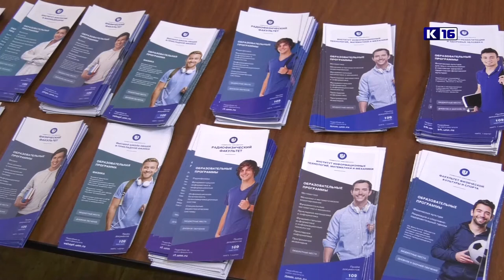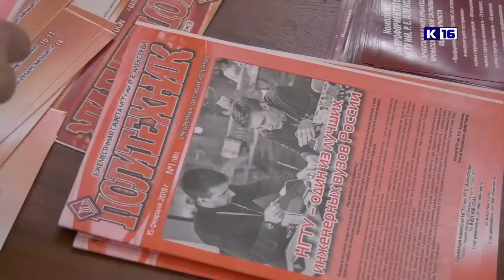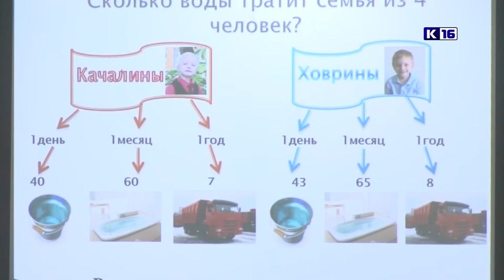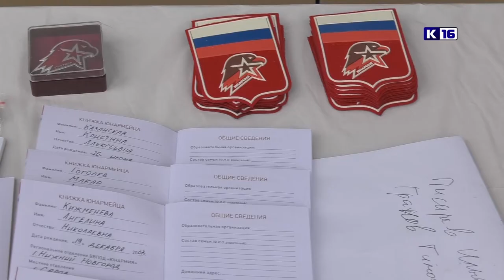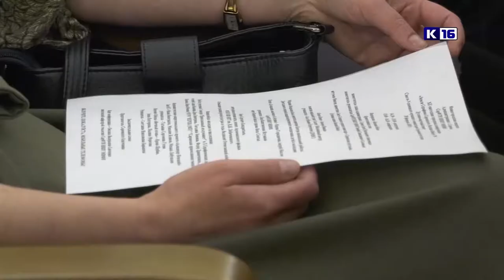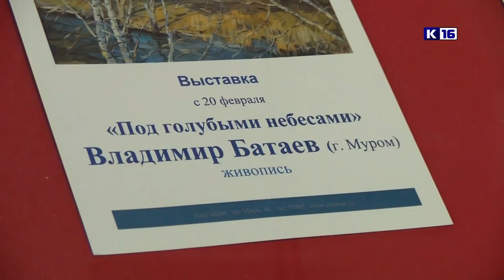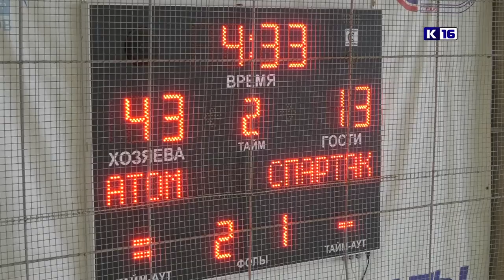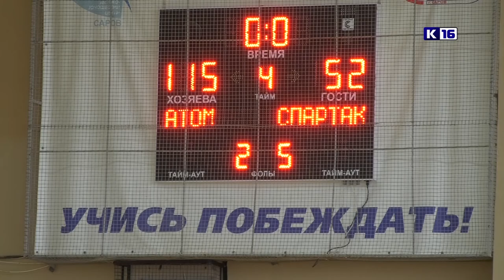Новости Сарова. Итоги недели. 24.02 - 28.02